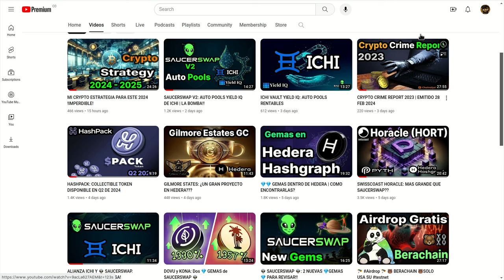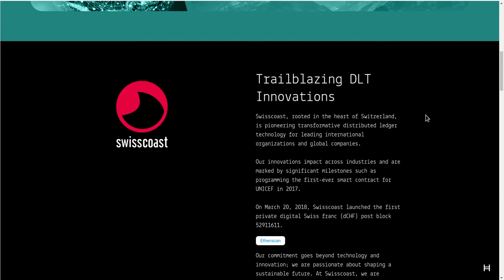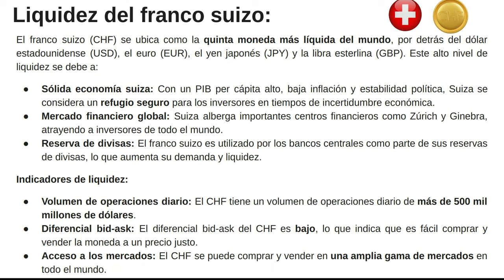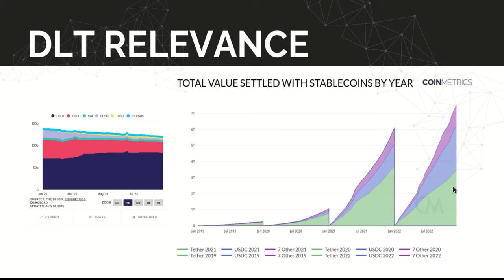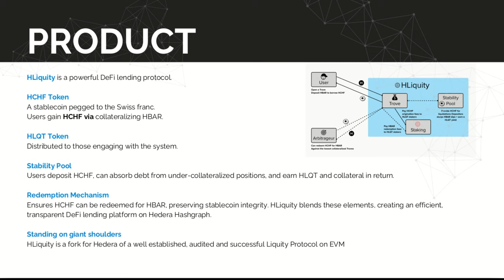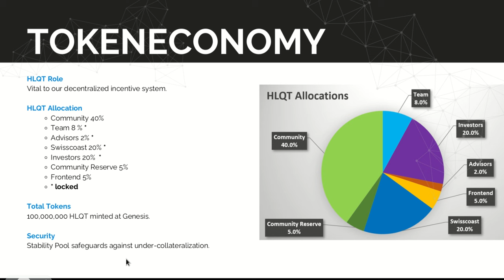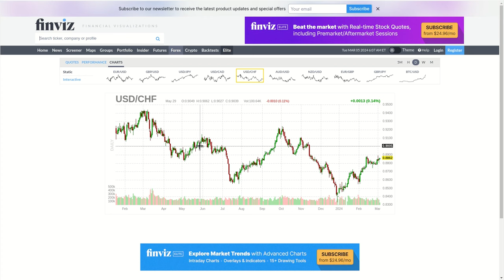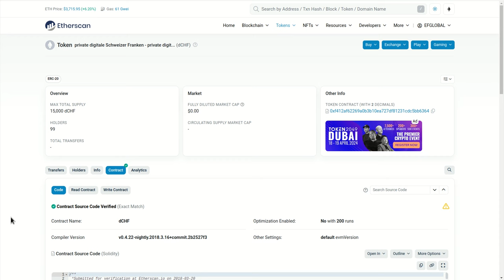HLIQUITY by SWISSCOAST 🇨🇭, UN DIGNO OPONENTE A USDT 💵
Hola a tod@s, Bienvenidos a su canal 𝘾𝙧𝙮𝙥𝙩𝙤𝙣𝙤𝙢𝙮, en esta entrega les comparto informacion de primera acerca de HLIQUIDITY el protocolo de prestamos con 0% de interes que proveera liquidez para prestamos en la red de hedera y tendra su propia stablecoin basada en el franco suizo chf (que sea un real y digno oponene de USDT que tiene una USDT Dominancia del 70.46%) y su token de utilidad HLQT y HCHF de la compañia @swisscoasters @SwissCoasterEnthusiast @swisscoast

⌚️Marcas de tiempo: Timestamps:
[00:00:00]  Introducción

◢ Atn. 𝖢𝗋𝗒𝗉𝗍𝗈𝗇𝗈𝗆𝗒